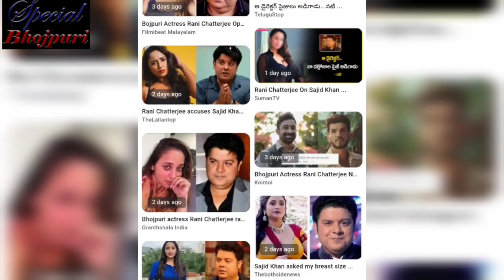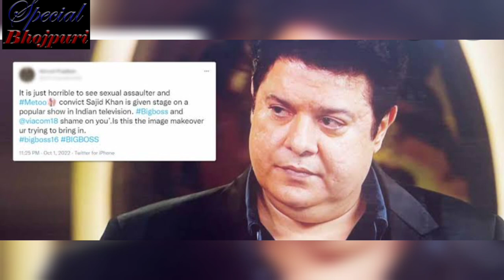रानी चटर्जी ने साजिद खान पर लगाए गंभीर आरोप l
चटर्जी ने साजिद खान पर लगाए गंभीर आरोप l